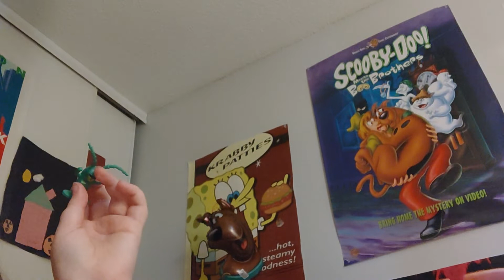Space Needle vs evil SpongeBob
the Space Needle is back